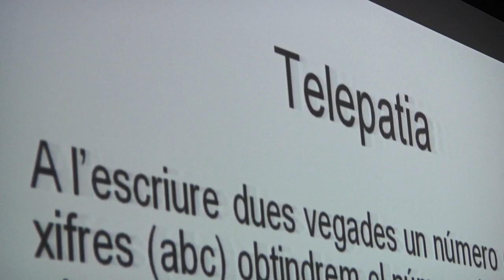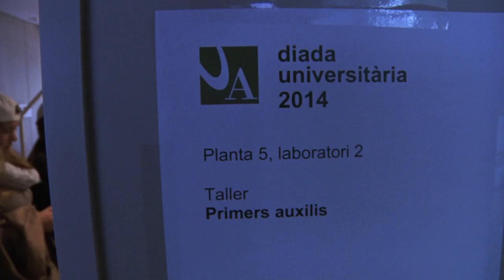Èxit de participació a la Diada universitària 2014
Més de 500 persones es van aplegar el 15 de maig de 2014 a la desena Diada universitària, que va comptar amb la participació dels alumnes de primer de batxillerat o equivalent dels tres sistemes educatius presents a Andorra. La Diada universitària, organitzada per la Universitat d'Andorra (UdA) amb el suport del Comú de Sant Julià de Lòria, és una jornada de portes obertes destinada a oferir informació als alumnes preuniversitaris sobre els aspectes diferenciadors de la universitat pública andorrana i sobre la seva oferta acadèmica i de serveis.

Va començar amb una arrossada a la plaça de la Germandat, després de la qual els alumnes van assistir a diverses presentacions de la Universitat. Posteriorment, els joves van tenir la possibilitat de participar a algun dels nombrosos tallers que hi havia programats tot visitant les instal·lacions del campus.

Per commemorar els 25 anys d'ensenyament superior a Andorra, a la plaça de la Germandat també hi va haver un espectacle de ciència, i una activitat lúdica durant tota la diada.